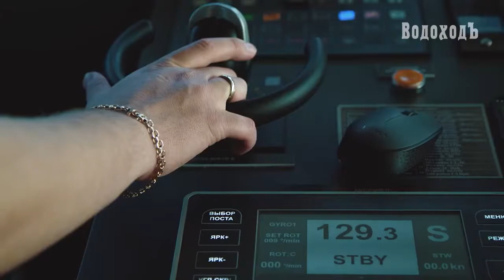Теплоход Мустай Карим Круиз по Азовскому морю